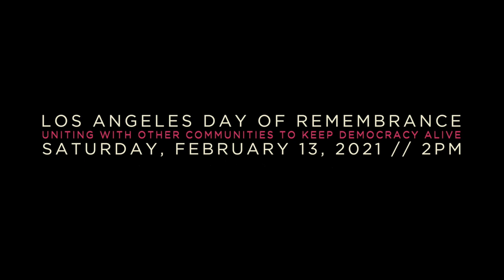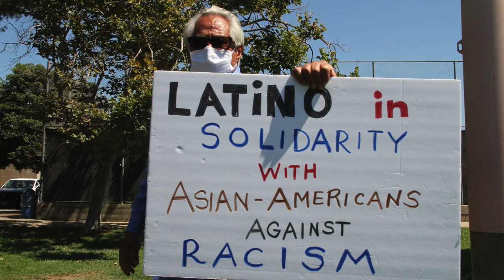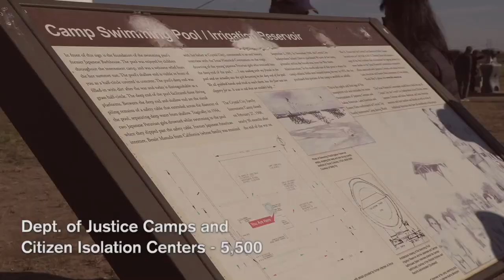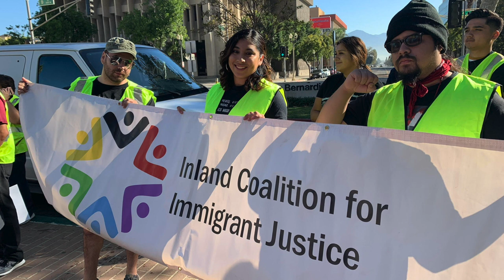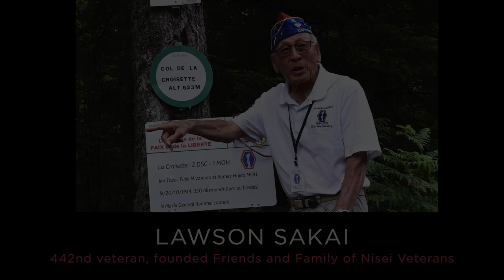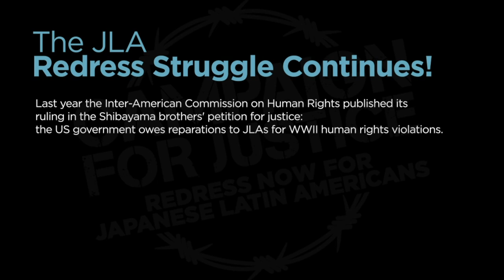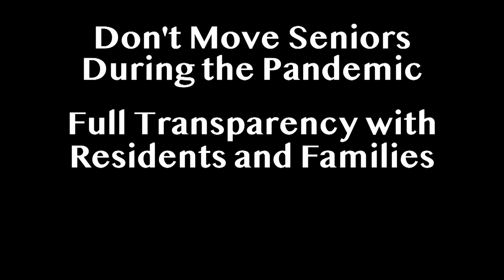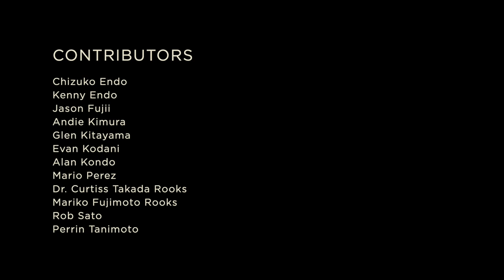2021 Los Angeles Day of Remembrance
The Day of Remembrance is held annually to commemorate President Franklin D. Roosevelt’s signing of Executive Order 9066 on Feb. 19, 1942, which resulted in the unjust incarceration of over 120,000 Japanese Americans and their immigrant parents in American concentration camps and other confinement sites during World War II.  The 2021 DOR program features:

• Dr. Curtiss Takada Rooks, program coordinator of Asian Pacific American Studies and assistant professor, Loyola Marymount University;

• Mariko Fujimoto Rooks, a senior at Yale University, where she double-majors in the history of science, medicine, and public health and ethnicity, race, and migration, and is enrolled in the combined BA/MPH program at the Yale School of Public Health.

Organizers of the 2021 Los Angeles Day of Remembrance are: Go For Broke National Education Center (GFBNEC), Japanese American Citizens League-Pacific Southwest District, Manzanar Committee, Nikkei for Civil Rights and Redress, Nikkei Progressives, Organization of Chinese Americans-Greater Los Angeles, Progressive Asian Network for Action, and Visual Communications.